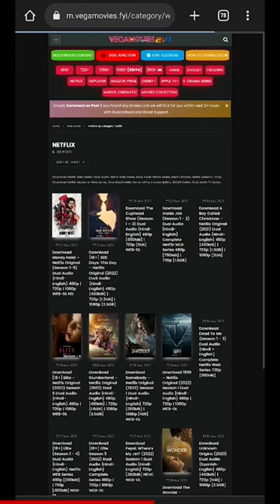2 illegal websites in india